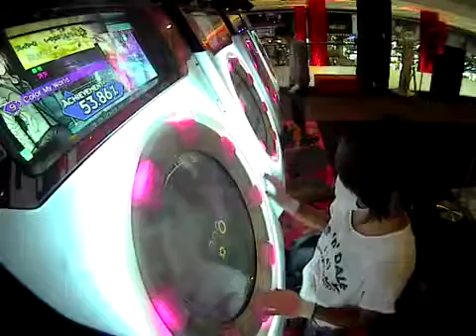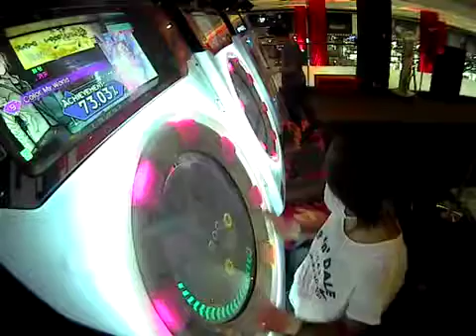【maimai】color my world master AP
Player:るりっぺ